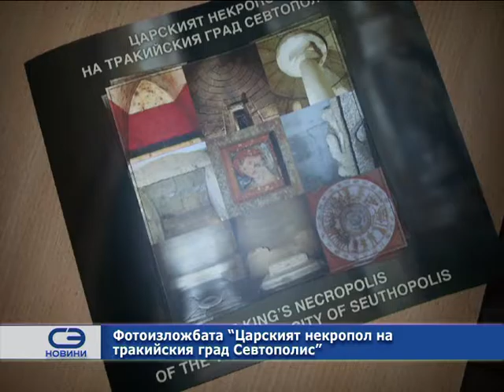Фотоизложбата „Царският некропол на тракийския град Севтополис“